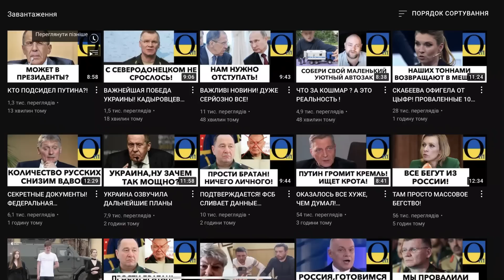СОЮЗНИКИ ВВЕЛИ В ДІЮ СЕКРЕТНІ ДИРЕКТИВИ!